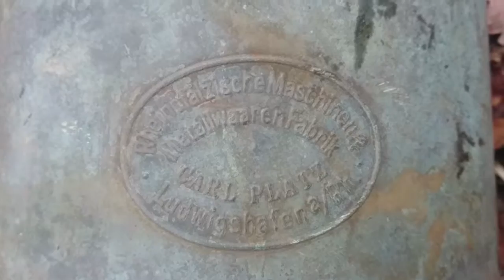AG Pflanzenschutz 25112016 d t mi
dtmi
pflanzenschutz
reinpfälzische maschinen & metallwaaren fabrik
carl plate
ludwigshafen
1910